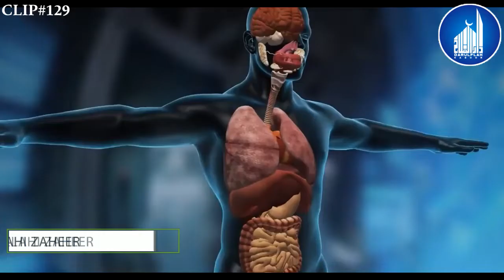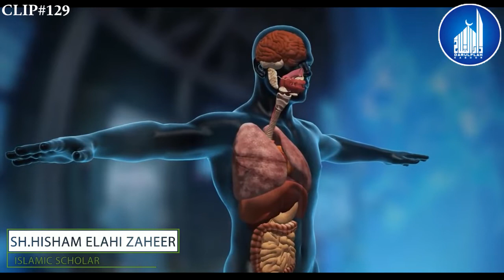You are not from this World || Sheikh Hisham Elahi Zaheer